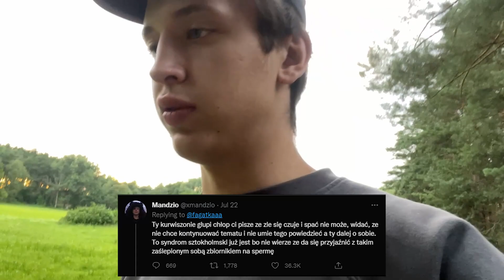CO SĄDZĘ O DRAMIE FAGATA VS RESZTA INTERNETU?!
► Siemka zostaw miły komentarz :DD